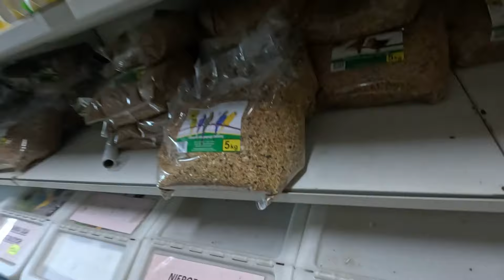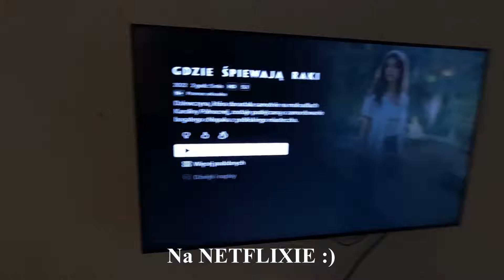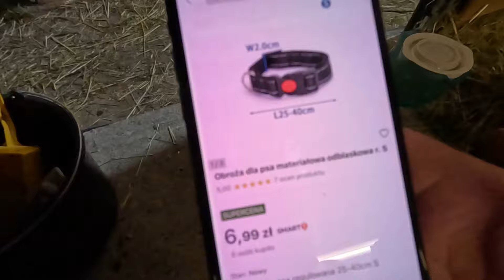V52 WYSZŁO SZYDŁO Z WORKA! | SPRZĄTANKO U KRÓLIKÓW | KOZY BĘDĄ WIĄZANE???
W dzisiejszym vlogu Daniel jako ochotnik zgłasza się do sprzątania klatek królików 😂. Ile trwają najkrótsze zakupy w wykonaniu Daniela? Czy naszym kozom poprzewracało się w tyłkach?😂😂🐐